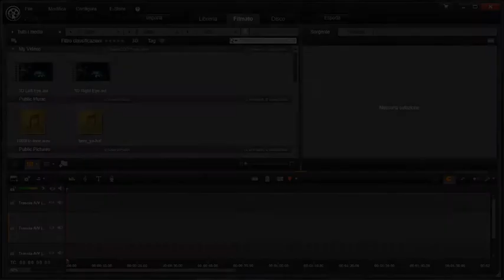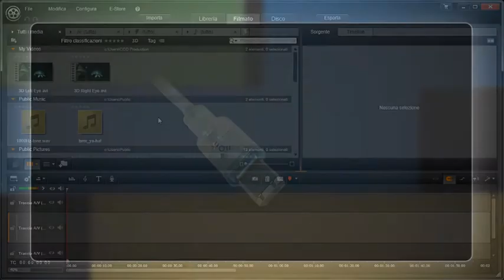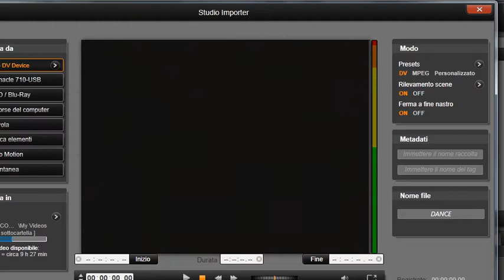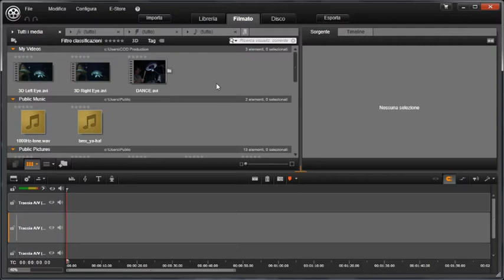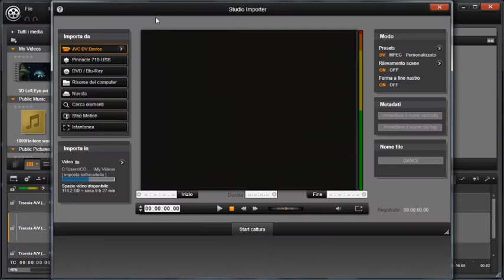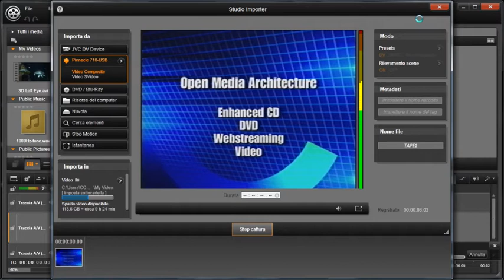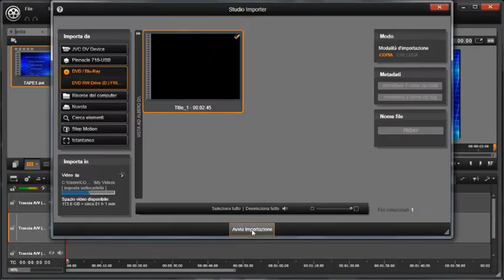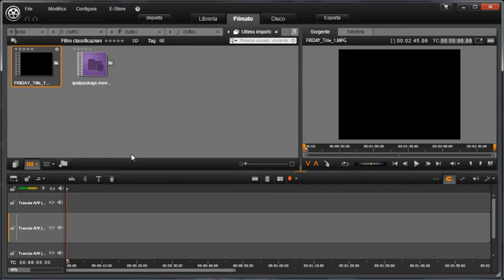05. Importazione di contenuti multimediali: Nastro e Disco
05.  Importazione di contenuti multimediali: Nastro e Disco